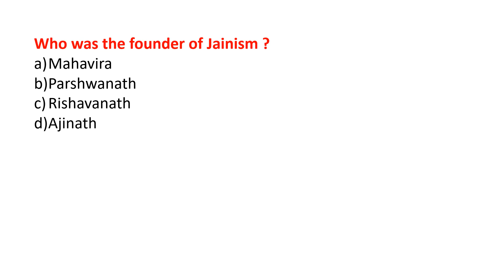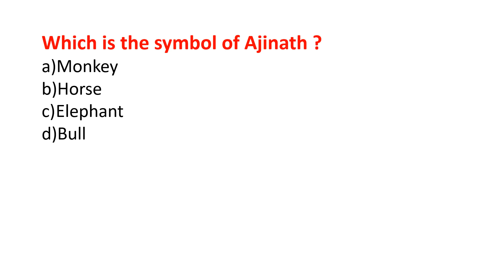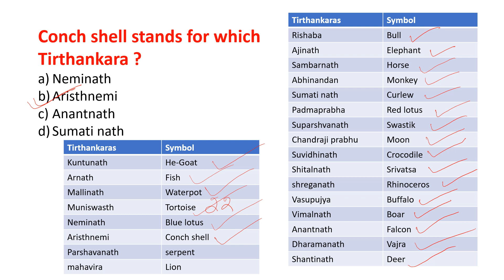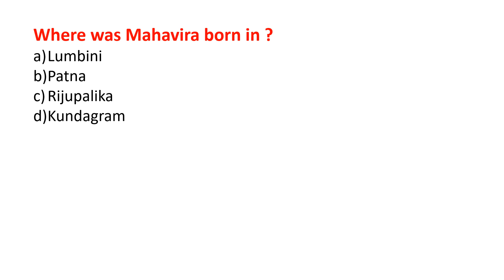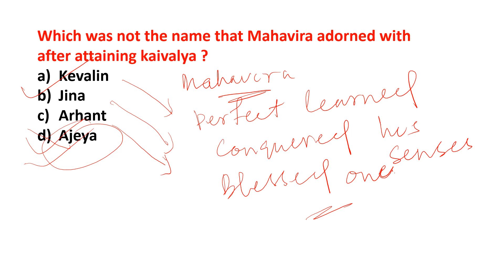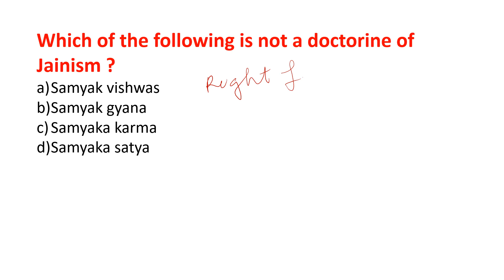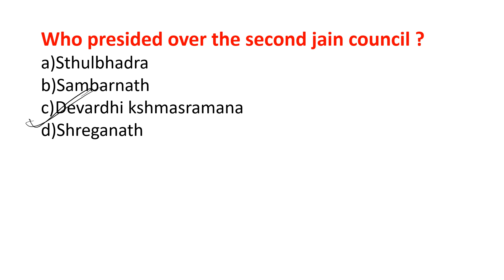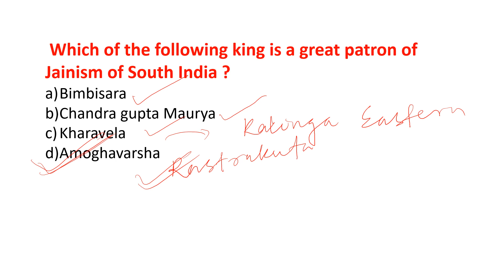ANCIENT HISTORY || JAINISM || ଜୈନ ଧର୍ମ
welcome viewers of Odisha  ,
  This video will be proved helpful for your upcoming exams .
All important mcqs have been included in this video .